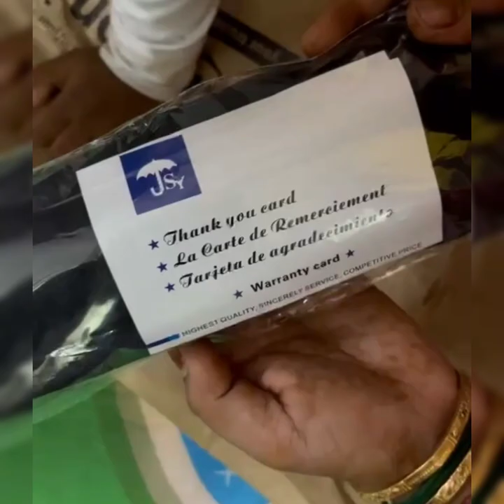S Y Compact Travel Umbrella 🏖️Unboxing#trending#viral#amazon#o nline#onlineshopping#review#umbrella